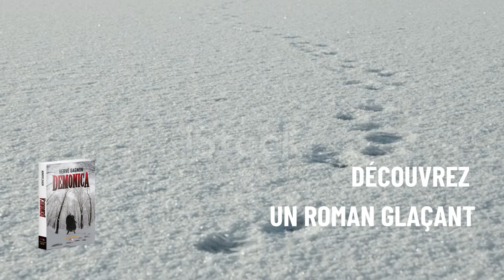Demonica - Hervé GAGNON : FLASH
📖Le Mal est partout.
En 1563, une poignée de protestants fuient la guerre de religion qui embrase la France et se réfugient secrètement en Canada. Sur le site abandonné du village iroquois d'Hochelaga, que Jacques Cartier a visité en 1535, ils fondent Havre-Grâce, où ils aspirent à vivre en paix.

Mais le Nouveau Monde se révèle inhospitalier pour ce groupe d'idéalistes mal préparés. Les premières récoltes sont mauvaises et le gibier a déserté les environs. L'hiver est cruel et le froid, dévorant. La neige fait de la colonie une prison. La faim s'y installe et emporte les plus faibles.

Petit à petit, le Mal s'insinue dans Havre-Grâce. Une fillette semble être possédée, des envies de cannibalisme animent certains colons et une créature mystérieuse rôde aux alentours.
Homme, bête ou démon ? Nul ne peut le dire. Le jeune Guichard Sorbiac tentera de le découvrir.

👨‍🦱Réside au Canada. né à la baie au Québec.
     Hervé GAGNON
+ 500 000 LECTEURS
Détient une maîtrise et un doctorat en histoire ainsi qu’une maîtrise en muséologie. Après avoir enseigné ces deux matières dans diverses universités québécoises et travaillé comme muséologue pendant vingt-cinq ans, il se consacre désormais exclusivement à l’écriture. Hormis le fait d’inventer des thrillers et des polars compliqués, il aime le whisky, le blues et la guitare.
Si vous le cherchez, vous le trouverez dans un petit recoin sombre de l’histoire, en train de débroussailler un petit détail que tout le monde ignore.
Sa série DAMNÉ s’est vendue en francophonie à plus de 215 000 exemplaires.

SOMMAIRE 💫

0:00 - À la recherche d'un havre de paix
0:24 - Le mal s'insinue parmi les habitants
0:38 - Le maître du polar canadien aux 500 000 lecteurs